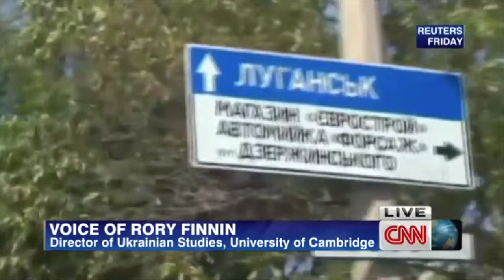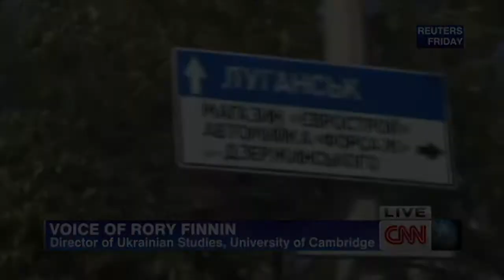Cambridge Ukrainian Studies International TV Broadcasts 2014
2014 was a fateful year in Ukraine's history. Here is a compilation of selected international television broadcasts in which Dr Rory Finnin (Director, Cambridge Ukrainian Studies; Head, Department of Slavonic Studies, University of Cambridge) sought to make sense of the year's events.